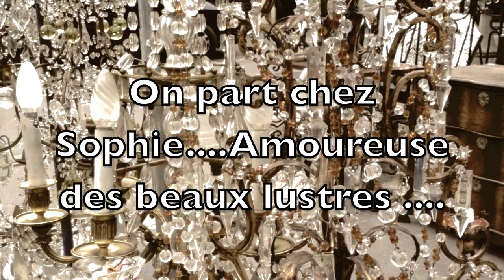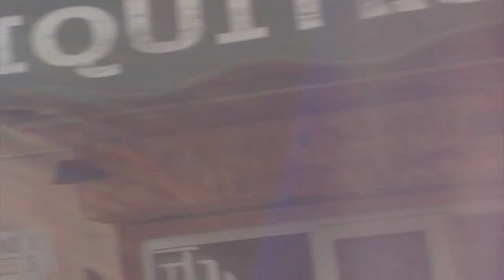Antiquaire de lustres au marché Serpette des Puces de Saint Ouen